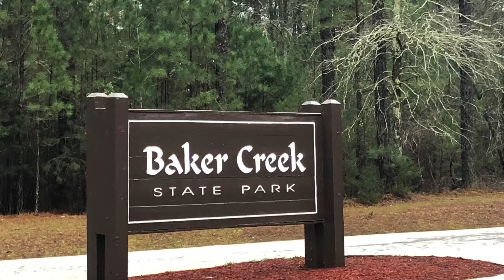Baker Creek State Park, in McCormick South Carolina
Located in McCormick, SC you will find Baker Creek State Park. This was park #3 of our SC State Park's "5-in-1 Challenge". Be advised the park is opened seasonally, yet the Ultimate Outsider Stamp is located at the front gate for you, in case you visit and the gate is closed.